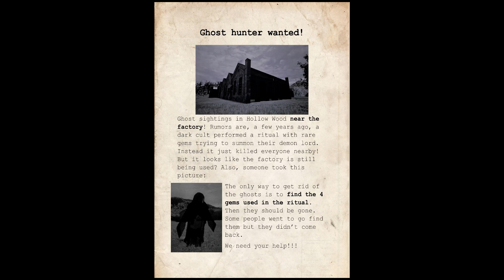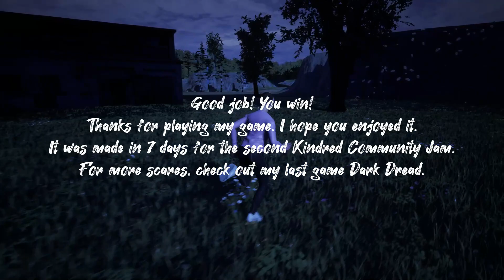Haunting of Hallow Wood | Gameplay